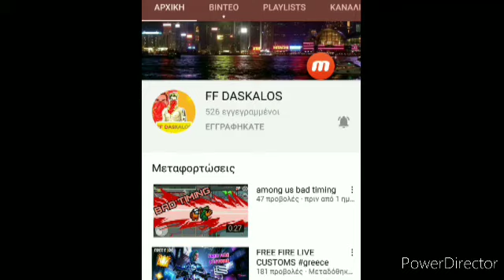promote ας τον πάμε 600